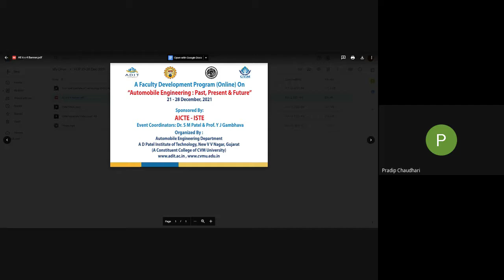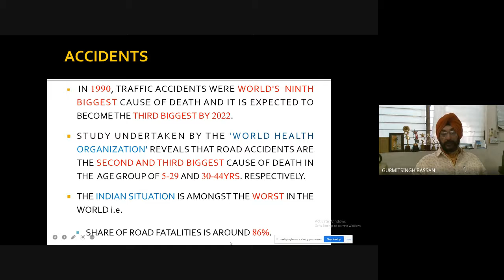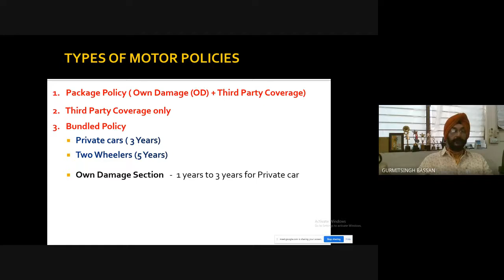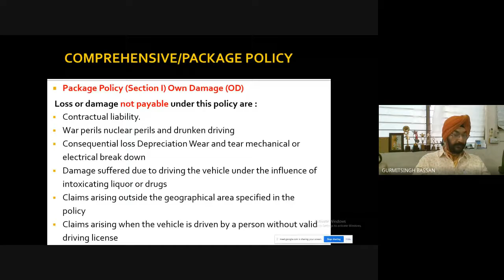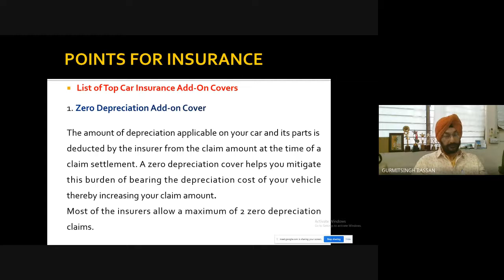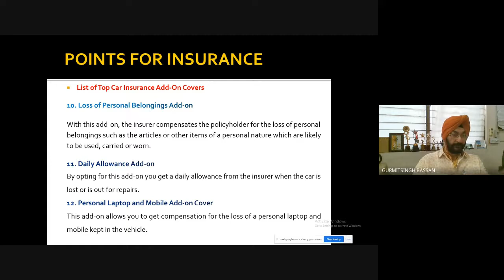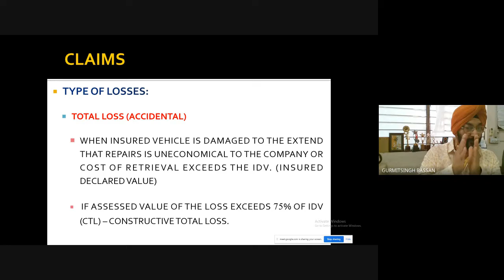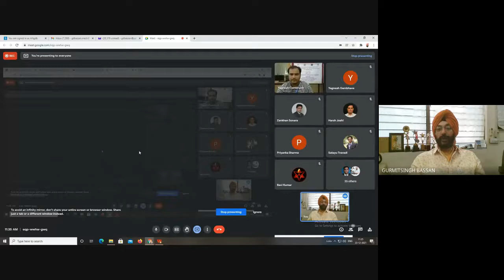Motor Insurance and its Application of Surveyor in Motor Claims | Dr. G.D. Bassan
A D Patel Institute of Technology (A Constituent College of CVM University)

Talk on “Motor Insurance and its Application of Surveyor in Motor Claims”

By: Dr. G.D. Bassan
Title of FDP: “Automobile Engineering: Past, Present and Future”
Organized By: Automobile Engineering Department - ADIT